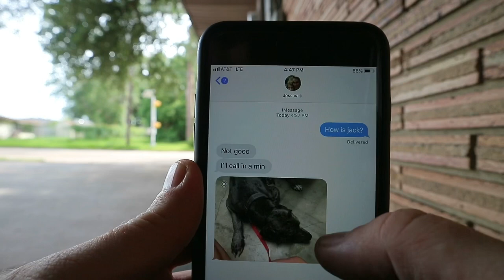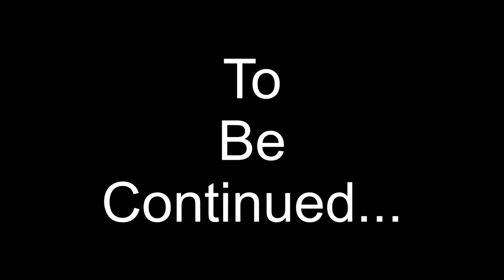Our dog, Jack busts out of glass and goes missing! He busted out the glass door!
Jack goes missing!
He busted through the glass door!
We search the neighborhood to find him asking neighbors for help.
Jessica gets very emotional.
Jack comes home with a bloody paw and may need stitches. He tracks blood on our unfinished floors.